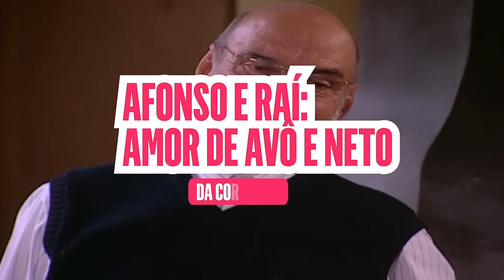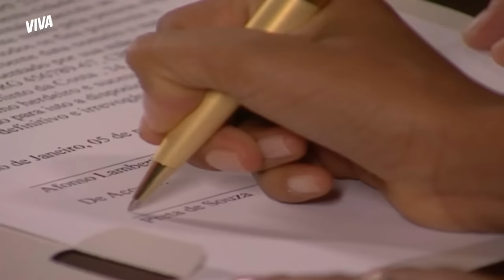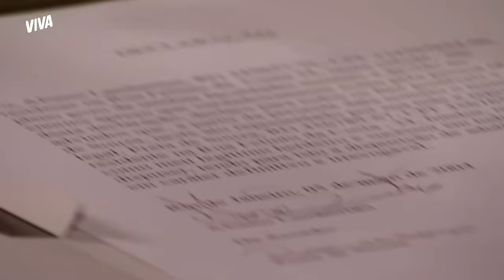AFONSO E RAÍ: DAS ARMAÇÕES AO AMOR ENTRE AVÔ E NETO! | DA COR DO PECADO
Quem aí também já fica emocionado só de pensar nessa duplinha? 🥺

Afonso e Raí trilharam uma longa trajetória juntos! No começo, o empresário não acreditou que o menino pudesse ser seu neto e desconfiou da honestidade de Preta. Foram muitas armações e intrigas de Bárbara e Tony para separar esses dois, mas o amor falou mais alto. Avô e neto foram melhores amigos até o fim ❤️

Vem comigo relembrar os melhores momentos de Afonso e Raí ✨